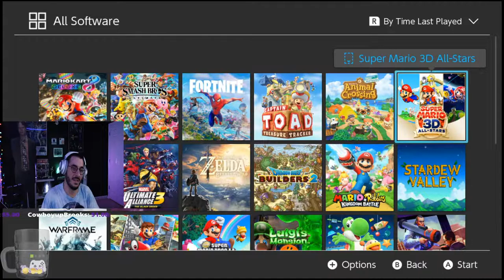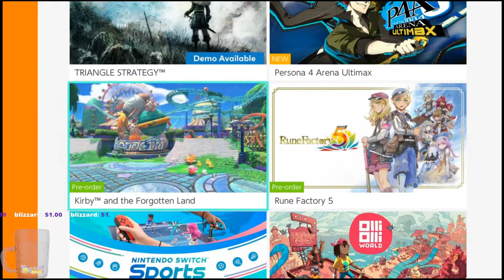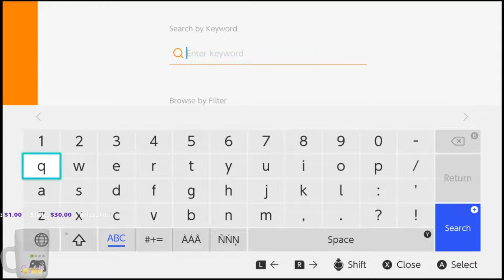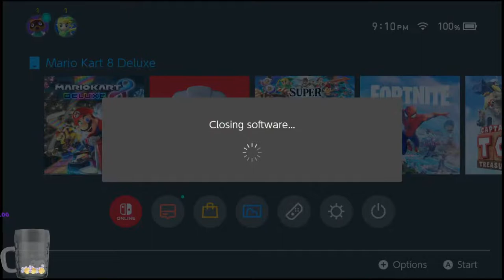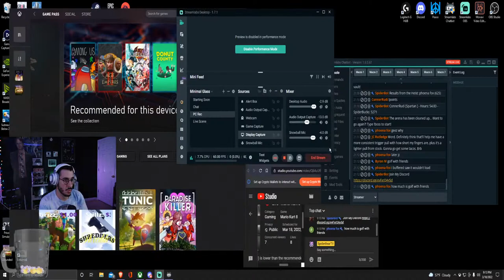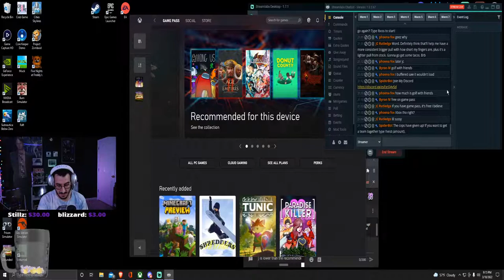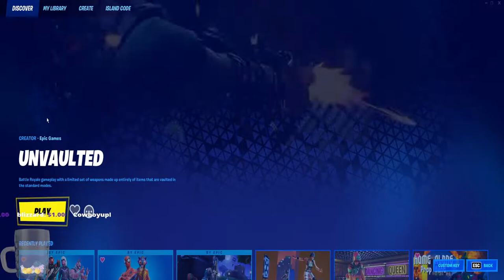🔴 *Live* ForkLift Season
Code: SPIDERBEAR